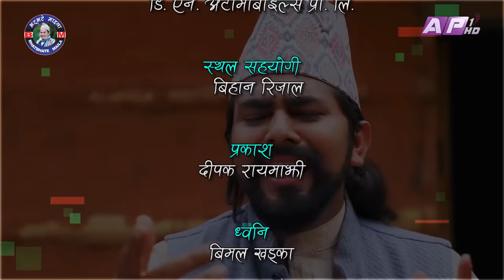पानीको हाहाकार II Garo Chha Ho II Episode: 92 II April 4 2022 II Begam Nepali II Riyasha Dahal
Production: Bhatbhate & Birkhe
Director: Manaraj Shrestha
Script Writer : Begam Nepali/Riyasha Dahal
Editor: Rabindra Khadka (Silver Shine Entertainment)
Camera: Dilip Bista
Asst. Direction : Sudarsan Khatiwada
Asst. Camera: Pusparaj Dahal
Light: Dipak Rayamajhi
Sound: Bihan Rijal
Makeup: Paru Thapa
Online Supporter: Bishal Rai (Mfu vae rae)
Vocal : Dharmendra Sewan
Lyrics/Music: Sanjay Shreepal

Artists:
Begam Nepali
Riyasha Dahal
Sushil Pokharel
Rachana Poudel
Binod Rai
Manaraj Shrestha
Rajkumar Devkota
Aakriti Neupane
Karuna Shrestha
Sudarsan Khatiwada
Bimal Khadka